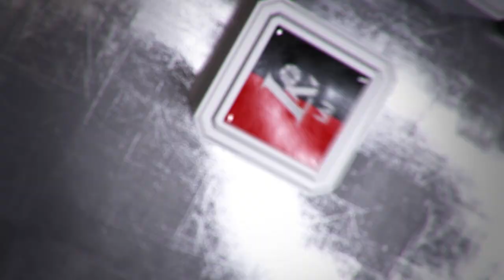A. Kavaliauskas: „Tikslas – laimėti taurę"